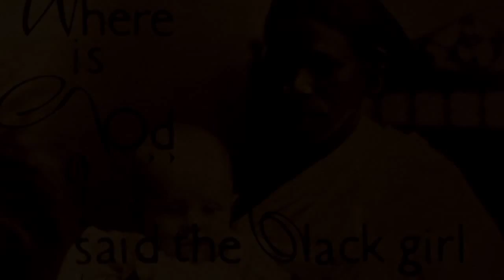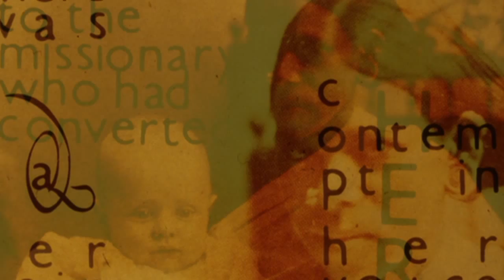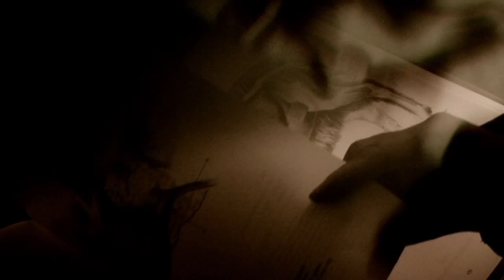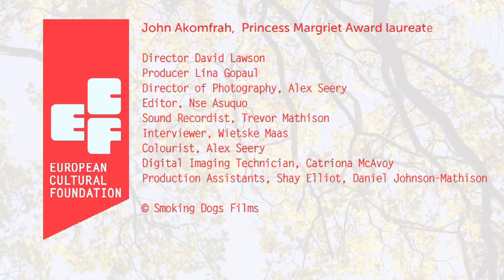John Akomfrah: 2012 ECF Princess Margriet Award for Culture laureate portrait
ECF talks to film-maker John Akomfrah about his 25 year-long career - spanning the early days up to the current - which premiered at the 4th Princess Margriet Award in Brussels on 19 March 2012. Film directed and produced by David Lawson & Lina Gopaul of Smoking Dogs Films. Interview Wietske Maas.